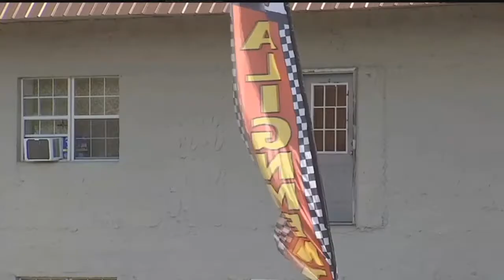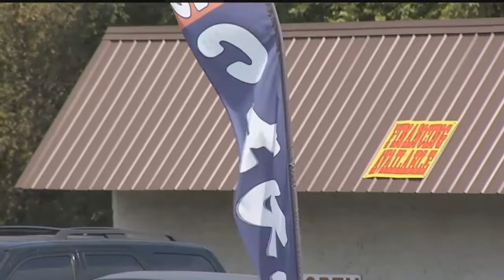Catoosa County deputies searching for possible auto-burglary suspect